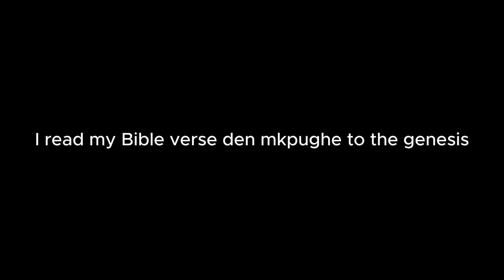Spyro, Phyno X B&C - Shutdown Cover Lyrics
"Spyro, Phyno X B&C - Shutdown Cover Lyrics" is a captivating song that blends the perfect mix of moonlit vibes and hustling lyrics.

With its dreamy, hustling vibe and heartfelt lyrics, "Spyro, Phyno- Shutdown Cover by B&C" is sure to be a cherished addition to any music lover's playlist.